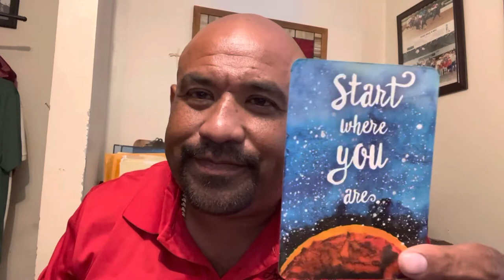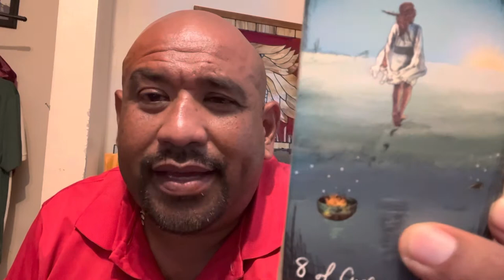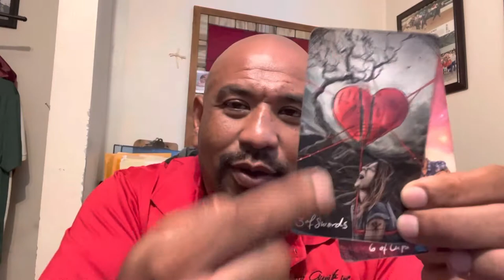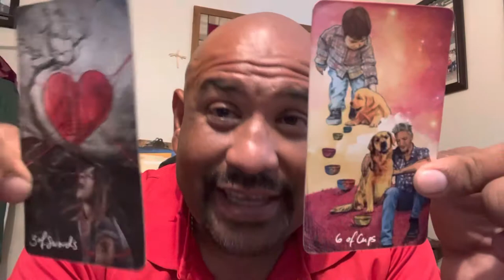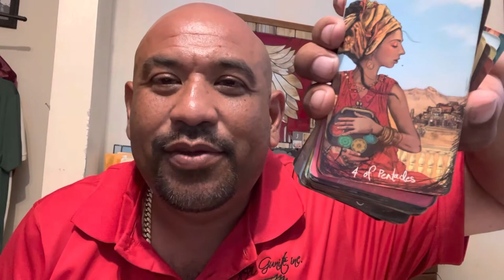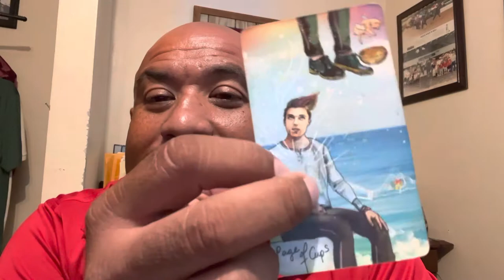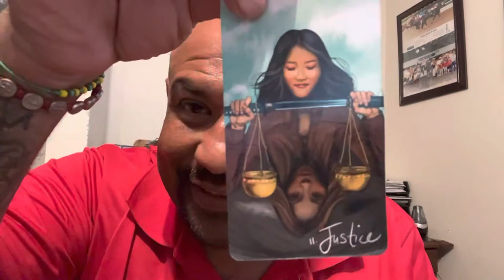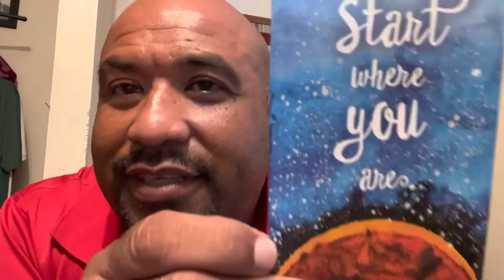Aquarius ♒️ July “ MOVING WITH CONFIDENCE BABY 🌟🤩🥰 N READY 4 whats NEXT 🏆🤩🌟✨🥰￼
Hello evervone! Thank you for visiting my channel! INFINITE TAROT 888 🌟🙏✨
everyone. All readings are intended for entertainment onlv. 😊😇✨🌟